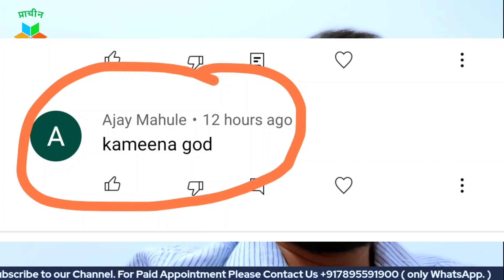पेड़ से पत्ता गिरता तभी दूसरों पेड़ो जन्म होता है?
कुछ ऐसी वस्तु जो आपके घर मैं शांति और सकरात्मता को बनाये रखें !

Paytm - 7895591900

Bank Transfer -
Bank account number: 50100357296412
IFSC Code: HDFC0003739
Bank Name: HDFC
Bank account holder Name:
Subhash Chand
Branch - Hyderabad.